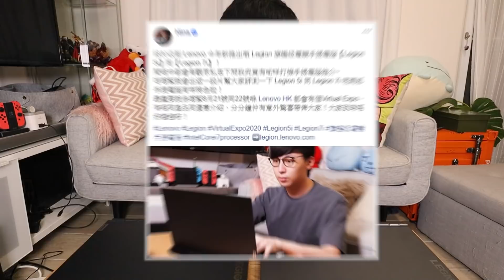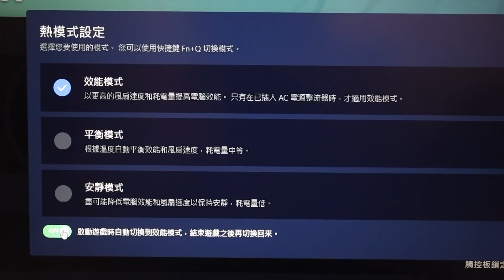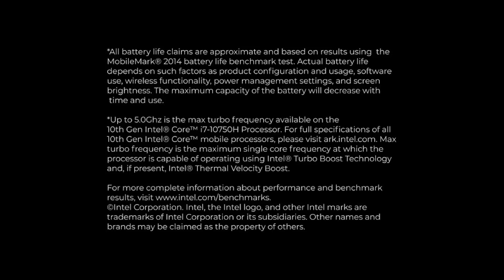【手提電腦開箱】CP值超高並且睇片打機一流嘅Legion 5i同Legion 7i？！[Hins Vlog]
唔知之前參加左「Lenovo 2020網上直播電腦節」嘅朋友仔知道自己得左獎未呢？
如果仲未清楚就記得睇曬我今次呢條片嘅介紹啦！最後仲有活動得獎結果公佈呀！
仲有想知更加多搭載左Intel® Core™ i7 processor嘅Legion 5i同Legion 7i嘅資料，

CPU : Intel Core i7-9700K
Display Card: ROG-STRIX-RTX2080-O8G-GAMING
主機板 : ASUSTeK COMPUTER INC. ROG MAXIMUS XI FORMULA (LGA1151)
SSD : 1863GB Samsung SSD 860 QVO 2TB (SATA (SSD))
RAM : Hyper X Predator 3200MHz 2x16gb